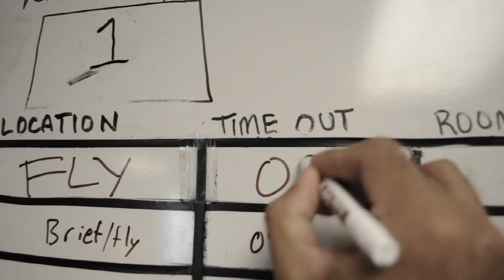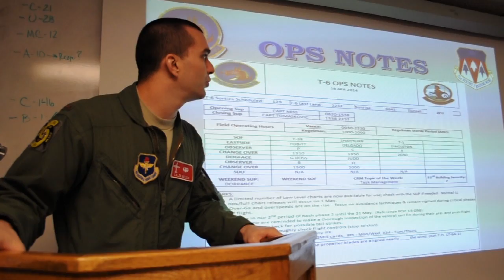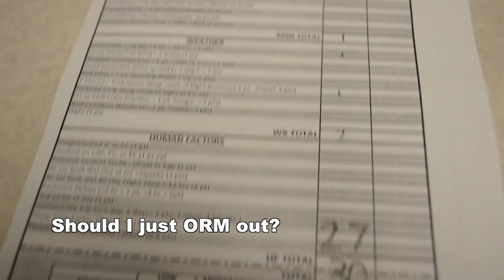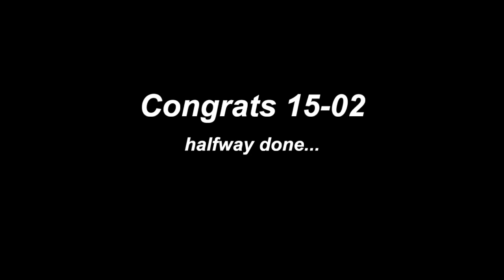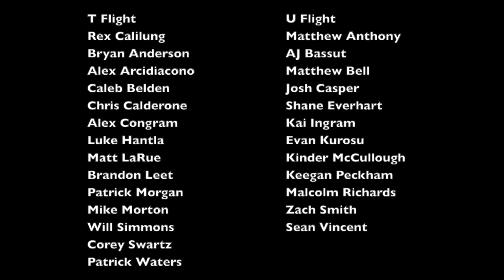15-02 Vance AFB Track Select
t-6 complete.